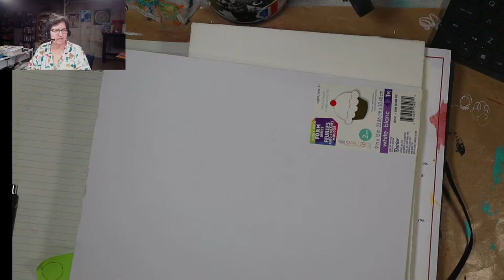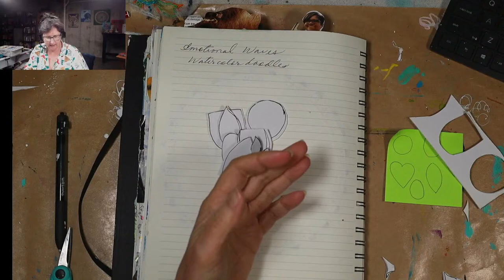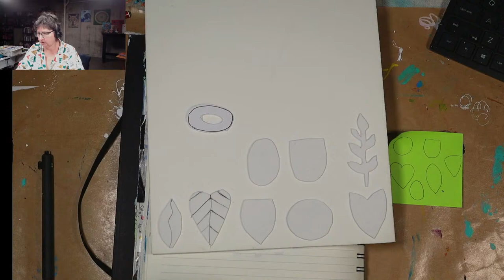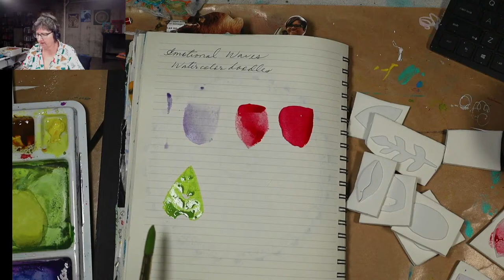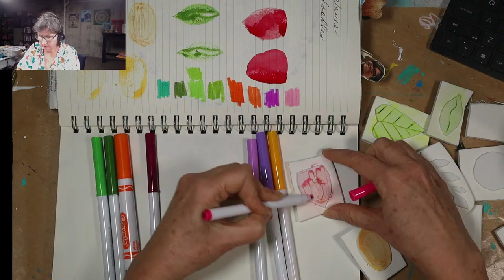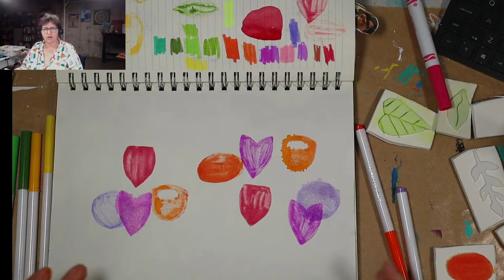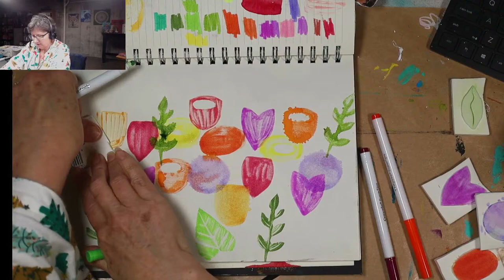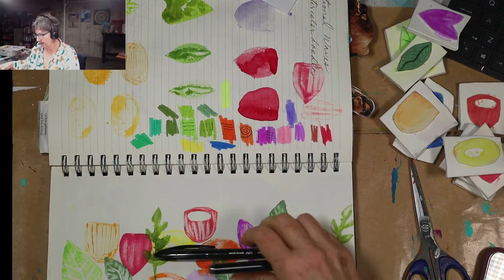Renew. Reflect. Refresh: A Whimsical Watercolor Garden of Personal Growth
Today's art journal prompt is: Growth Garden - Cultivate a garden scene, each flower representing an area of personal growth

I will use watercolor paints and Micron pen, along with handmade stamps to create a whimsical garden that represents areas of personal growth I aspire to.

I am working in a Hannemuhle sketch diary.